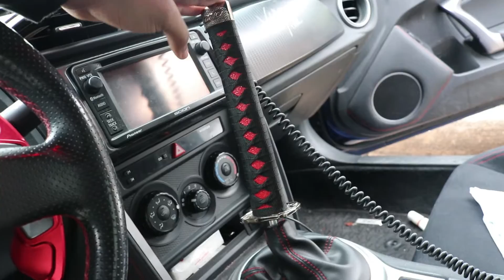Battle Gang Season Opener And Subscriber Meet!!!!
But if you're a returning subscriber put phoenixsquad notificationsquad or marylandstreetracing LTMR in the comments below or on some of you guys social media platforms.
Snapchat rockoffjohnson